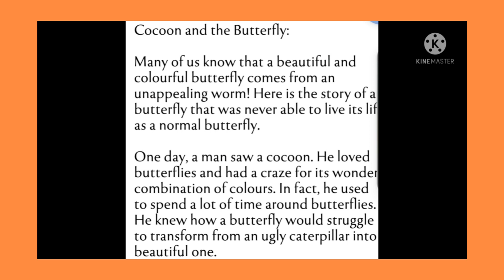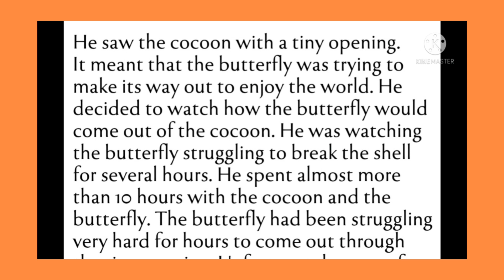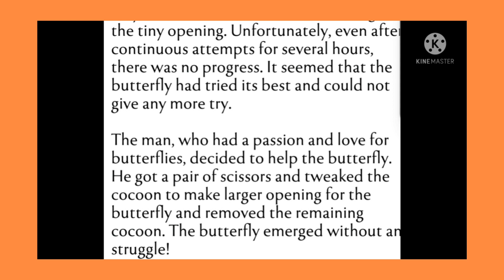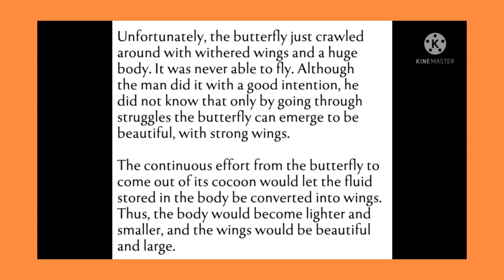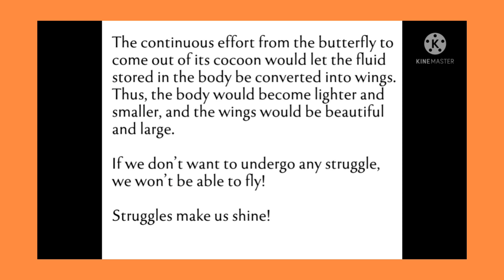Short Story ||cocoon and the butterfly||struggle make us shine ||Moral story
cocoon and the butterfly struggle makes us shine
moral story
Study Channel Aradhana